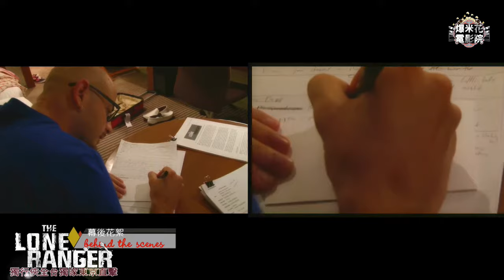吳鳳與強尼戴普面對面啦！【爆米花電影院】《獨行俠》超爆笑東京直擊加長版~Johnny Depp &Armie Hammer Tokyo Premiere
電影最大咖！只在MTV【爆米花電影院】

MTV首播時間：每週六下午3點半
三立都會台首播時間：每週六下午4點半